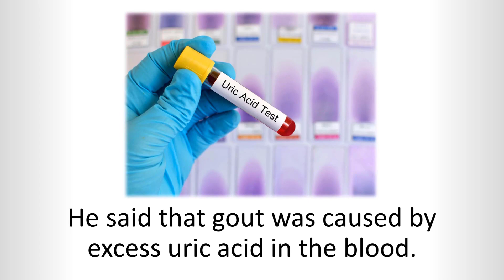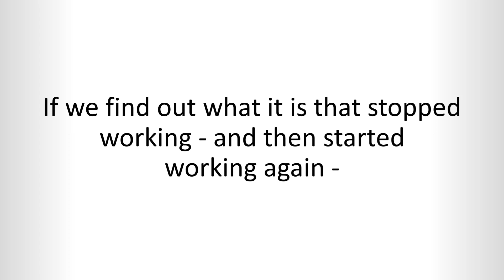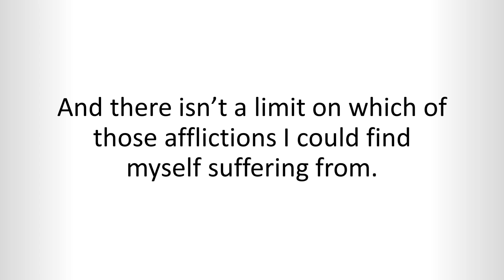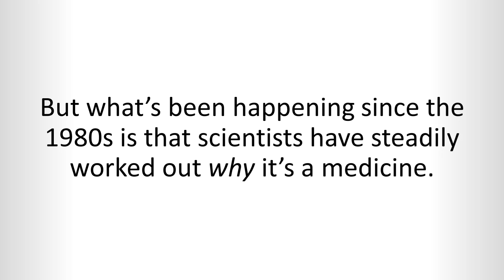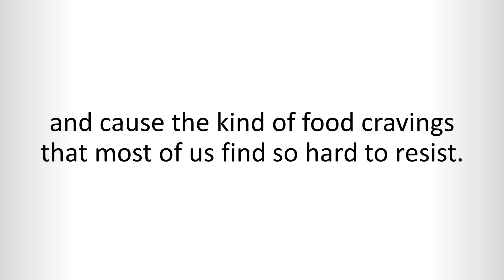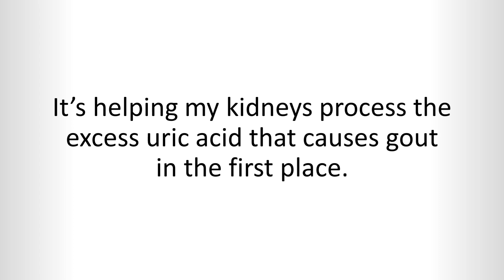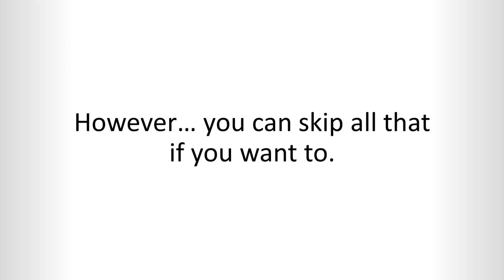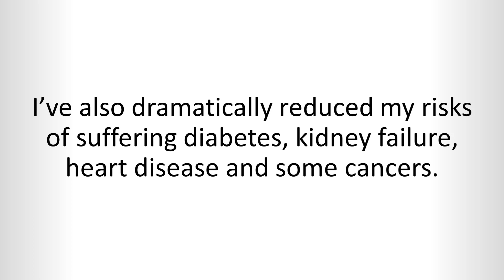The End Of Gout PDF Book By Shelly Manning (Download)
to download The End Of Gout PDF Book at the lowest price on the web, and start applying Shelly Manning’s step by step program.

We recommend you to to watch this video until the end to properly understand the principles Shelly Manning's End Of Gout Program is based on and how it works. If you have any questions, feel free to use the comment section: we will try to send them to the official website.

About Shelly Manning's End Of Gout PDF Book:

"... I acquired Shelly Manning’s gout program just over two years ago. It’s called The End of Gout. And it did for me exactly what it says on the cover...

Because I no longer suffer those excruciating gout attacks. And I don’t have to cancel plans because a flare-up has left me unable to function properly.

I’m never going to experience any of that ever again. And that’s because I now know how to ensure the health of my friendly gut bacteria. And how to not feed the unfriendly ones.

I’m so glad I made the decision to tackle gout myself.

Shelly Manning’s End Of Gout PDF Book gave me everything I needed to know about how and why her approach works so fantastically well.

She goes into some detail about your gut, its bacteria – and why scientists now realize that healing the gut heals the body. However… you can skip all that if you want to. You can simply go straight to the program itself. And start getting healthy again. However you do it, you’ll be very happy that you did.

Shelly Manning’s End Of Gout PDF Book is not only a fascinating read, it’s also refreshingly practical. Shelly gives you two simple quick-starts:

- Eat more of these
- Eat fewer of these

This simple adjustment can correct years of gout-causing errors in your eating. And you can start on this straight away...".

to download The End Of Gout PDF Book at the lowest price on the web.